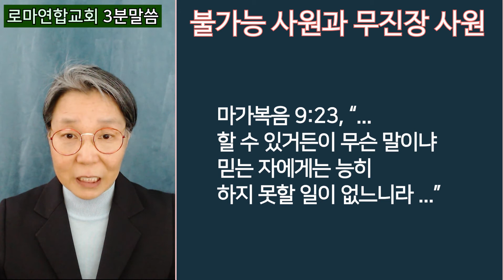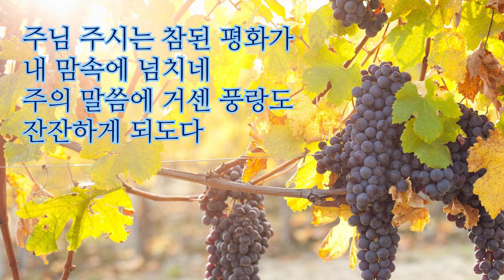불가능 사원과 무진장 사원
로마연합교회 아침을 여는 3분말씀
2021년 11월 5일
김정임 목사(로마연합교회)

민수기 14:6-8,
6. 그 땅을 정탐한 자 중
눈의 아들 여호수아와 여분네의
아들 갈렙이 자기들의 옷을 찢고
7. 이스라엘 자손의 온 회중에게
말하여 이르되 우리가 두루 다니며 정탐한 땅은 심히 아름다운 땅이라
8. 여호와께서 우리를 기뻐하시면 우리를 그 땅으로 인도하여 들이시고 그 땅을 우리에게 주시리라
이는 과연 젖과 꿀이 흐르는 땅이니라

제가 좋아하는 예화 중에
불가능 사원과 무진장 사원이라는 예화가 있습니다.
한 신발회사에서 아프리카로 시장조사를 위해 두 명의 사원을 보냈습니다. 시장조사를 마치고 돌아온 두 사람은 각각 그 결과를 보고했습니다.
한 사원은 “그곳은 대부분의 사람이 신발을 신지 않고 살고 있으므로, 신발을 판매하는 것은 불가능합니다” 라고 보고하였고,
다른 한 사원은 “그곳은 대부분의 사람이 신발을 신지 않고 살고 있으므로, 판매 가능성이 무진장입니다” 라고 보고하였습니다.

똑같은 곳, 똑같은 상황을 보았는데  두 사람의 보고는 정반대였습니다.
한사람은 판매 불가능으로 보았고, 다른 한사람은 판매 가능성 무진장으로 보았습니다.
어떤 관점으로 보느냐에 따라 결과가 극과 극입니다.
아무도 신발을 신지 않았으니
아무도 신발을 사지 않을 것이라고 본 사람과
신발을 살 사람이 무진장이라고
본 사람의 결과는 정반대입니다.

불가능 사원은 평생을 말단 사원으로 마쳤고, 무진장 사원은 신발회사의 사장이 되었습니다.

오늘 말씀 민수기에 보면
40일간 가나안 땅을 정탐하고 돌아온 12명의 정탐꾼들이 정탐 결과를 보고하였습니다.

10명은 이렇게 보고하였습니다.
민13:27
27. 모세에게 말하여 이르되 당신이 우리를 보낸 땅에 간즉 과연 그 땅에 젖과 꿀이 흐르는데 이것은 그 땅의 과일이니이다
31. .우리는 능히 올라가서 그 백성을 치지 못하리라 그들은 우리보다 강하니라
33. .우리는 스스로 보기에도 메뚜기 같으니 그들이 보기에도 그와 같았을 것이니라

우리가 정탐한 땅은 정말 젖과 꿀이 흐르는 곳이지만, 거기 사는 사람들은 우리보다 강하고 우리는 거기 비하면 메뚜기 같아서 도저히 이길 수 없습니다.
그 땅을 점령하는 것은 불가능입니다. 라고 보고한 것입니다.

그런데 같은 땅을 정탐하고 돌아온 여호수아와 갈렙 두 사람은 이렇게 보고합니다.

민14:7 “. 우리가 두루 다니며 정탐한 땅은 심히 아름다운 땅이라
8. 여호와께서 우리를 기뻐하시면 우리를 그 땅으로 인도하여 들이시고 그 땅을 우리에게 주시리라 .9. .그 땅 백성을 두려워하지 말라 그들은 우리의 먹이라. ”

똑같은 곳, 똑같은 상황을 보았는데  양쪽의 보고는 정반대였습니다.
한쪽은 점령 불가능이고,
다른 쪽은 무진장입니다.

그 이유가 무엇입니까?

마르틴 루터의 표현을 빌려 말하면 “두려움의 안경을 끼고 세상을 보면 세상만사가 다 걱정과 염려로 가득 차 있고, 믿음이라는 안경으로 갈아 끼면 세상이 다 감사하고 좋게 보이며, 하나님의 손길이 보인다.” 라고 하였습니다.

그렇습니다.
같은 곳, 같은 상황을 보아도 어떤 안경을 쓰고 보느냐에 따라서
불가능 사원이 되기도 하고
무진장 사원이 되기도 합니다.

예수님께서도 이렇게 말씀하셨습니다.
막9:23 “. 할 수 있거든이 무슨 말이냐 믿는 자에게는 능히 하지 못할 일이 없느니라...”

오늘 3분 말씀을 듣는 여러분은
어떤 사원입니까?
불가능 사원입니까?
무진장 사원입니까?

하나님이 함께하심을 믿는 자에게는 어떤 상황, 어떤 환경에서도
불가능이 없습니다.

오늘도 믿음의 안경을 쓰고 하루를 시작하십시오
하나님이 나와 함께 하시면 능치 못함 없음을 보게 될 것입니다.

여러분 모두,
오늘 하루 무진장 사원으로 살아가시기를 축원합니다.